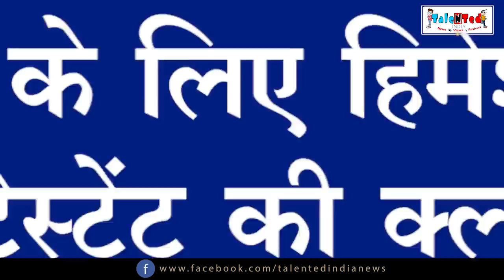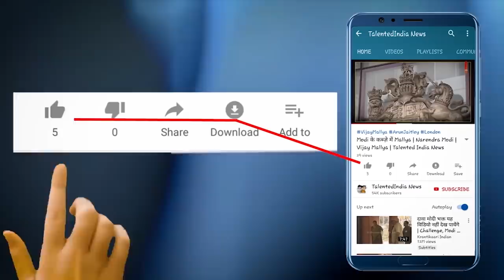Indian Idol 11 Grand Finale | Sunny Hindustani | Neha Kakkar | Vishal Dadlani | Himesh Reshammiya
सभी को पता है इंडियन आइडल का फिनाले जल्द ही होने वाला है 20 फरवरी तारीख बताई जा रही है पर अभी हम भी कन्फर्म नहीं बता सकते लेकिन ये झोल वाला मामला हमने क्यों कहां इसलिए कहां क्यों  कि हिमेश रेशमिया ने फिनाले के पहले सभी  कंटेस्टेंट की फिनाले से पहले क्लास ली है सनी को बताया की वो कैसे जीत सकता है तो किसी की हिमेश ने ज़्यादा ही तारीफ़ कर दी अब ये क्लास लेना क्या हिमेश का सपोर्ट है या फिर ये पता है हिमेश को की कौन बनने वाला है विनर ...